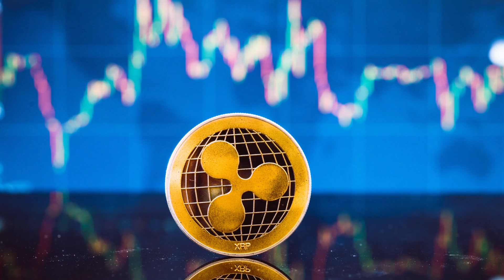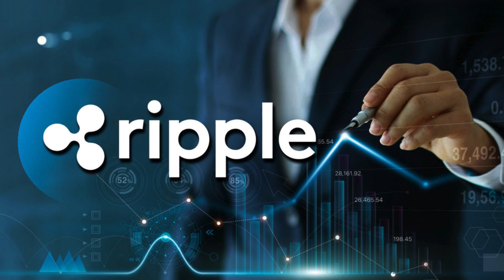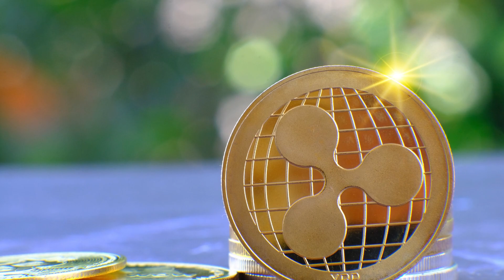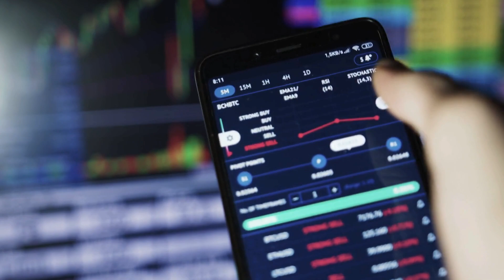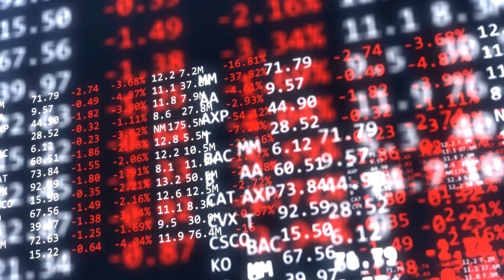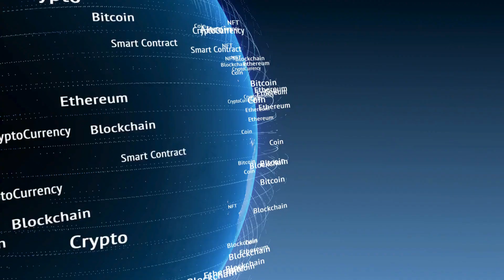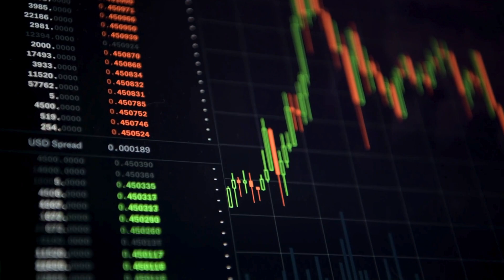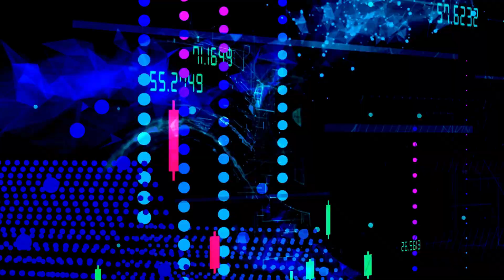📈Uncover the Hidden Narrative of XRP Ripple's Surge – The Best is on the Horizon! 🚀✨XRP LATEST NEWS✅